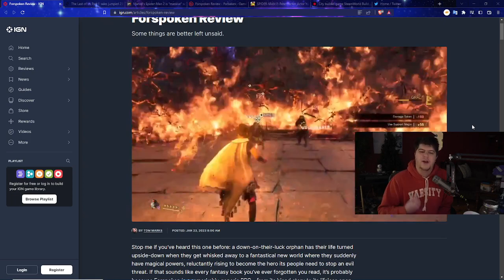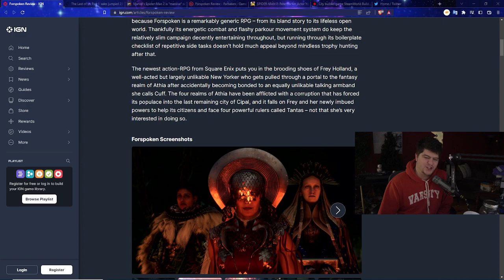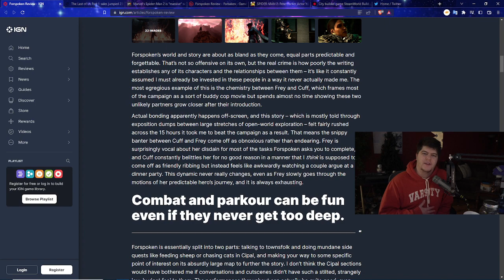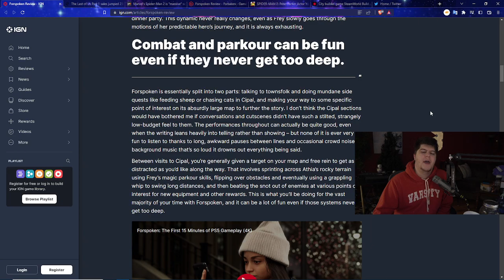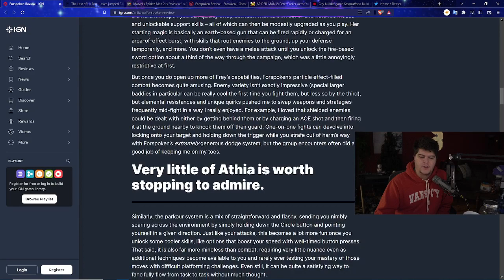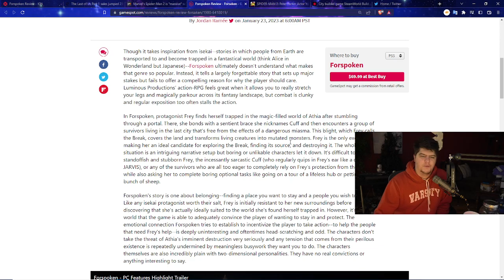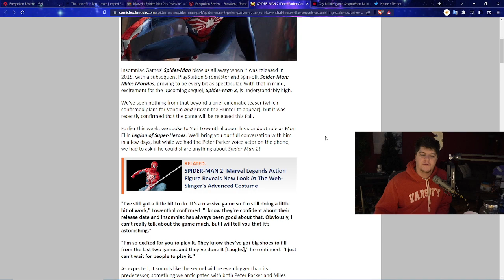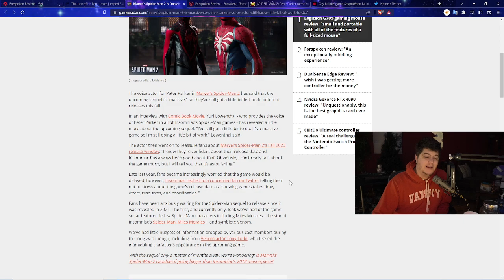HORRIBLE NEWS FOR THE PS5 / PLAYSTATION 5 USERS! THE NEXT EXCLUSIVE SUCKS...BUT BIG SPIDERMAN 2 NEWS